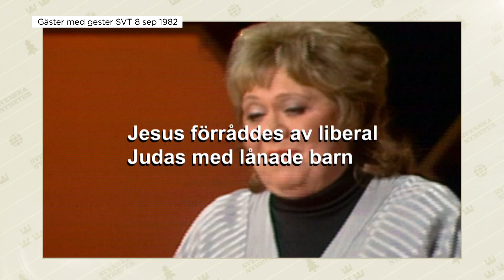REGERINGSBILDNINGEN - SVENSKA NYHETER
Klippet är från första avsnittet ur tredje säsongen där de går igenom hur regeringsbildningen gick till.
Jesper Rönndahl leder satirprogrammet som ska förklara varför saker är som de är, och hur de borde vara, och skämtar om sånt som är politik och sånt som man inte visste var politik. Det veckoaktuella programmet tar upp de största inhemska nyheterna, med fokus på ett huvudämne.Nu tillbaka med en tredje och vassare säsong uppbackad av en redaktion som vrider och vänder på allt de kan hitta för att kasta sanningen i ansiktet på tittarna. Genom nya angreppsvinklar och fyndiga förklaringsmodeller tuggar sig Jesper Rönndahl sig igenom svensk politik både på lokal och nationell nivå. Är du med i nyheterna under veckan är det stor möjlighet att du får en skämskudde tryckt ner i truten från Svenska nyheter. Ingen är stor nog att utmanas. Förra säsongen fick sig stormakten Kina en törn av Jesper Rönndahls munläder som resulterade i tusentals bilder med Jesper tillsammans med bajs. Så vad kan hända denna säsong må tro? Se Svenska nyheter på SVT 1 kl 22.00 eller på SVT Play. Have fun!